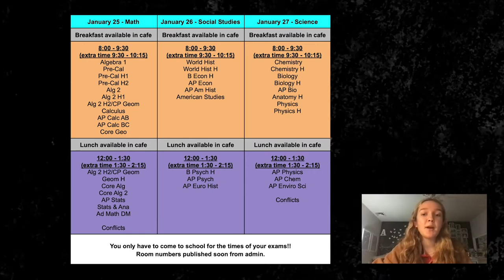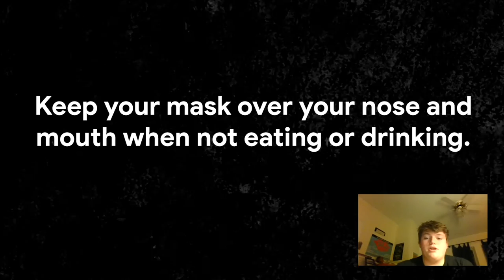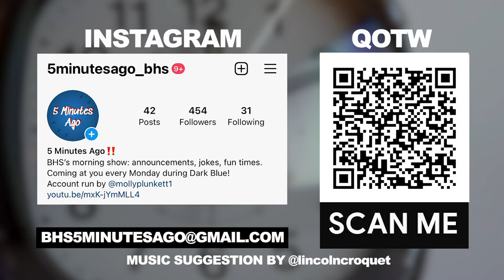5 Minutes Ago I January 10, 2022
Welcome back to another episode of 5 Minutes Ago, with guest hosts senior Erik Rosenmeier and a familiar junior Asa Rosenmeier! This week we have a brand new segment called Game Show in the Hall!
Midterm exams will begin on January 25th. You only have to be in school for your exams. Lunch will be available in the cafeteria during the exam break. Breakfast also will be served. Admin will share room numbers soon.
Takeshi and Misaki Tatsumi, were recently one of 10 winning teams in the NASA Space Apps Challenge Global Championship.  A total of 28,000 students from 162 countries participated in the competition.  Misaki and Takeshi are now invited to tour the NASA facilities in Florida and view a spacecraft launch in recognition of their accomplishments!

Just a few safety reminders: Outdoor seating options for lunch are available outside of the cafeteria/commons. Make sure to dress warmly.
Please keep your mask over your nose and mouth when not eating or drinking. Because Omicron spreads so easily, please wear a KN95 mask if possible. Also Spectators at games are limited to 2 guardians per student.

The annual Martin Luther King Jr. breakfast will be virtual this year. Rahsaan Hall, Director of the Racial Justice Program at American Civil Liberties Union of Massachusetts, will be the keynote speaker. Use this link to sign up

Sports:
Senior Liam Mitchell recently set two school records in the swim team’s meet against Arlington and Watertown. He swam the 50m freestyle in 22.6 seconds and the 100 breaststroke in 1:01.26. Way to go Liam and best of luck to the swim team throughout their season. To check out this week’s schedule, see below or on our instagram page.

Schedule:
1/10 Boys’ Swim Home @ Lexington 4:30 PM
1/10 Girls’ Hockey Home @ Waltham 5 PM
1/11 Girls’ Basketball Away @ Watertown 7 PM
1/11 Boys’ Basketball Home @ Watertown 7:30 PM
1/12 Boys’ Hockey Home @ Arlington 5 PM
1/12 Wrestling Away @ Arlington 6 PM
1/12 Girls’ Hockey Home @ Arlington 7 PM
1/14 Girls’ Basketball Away @ Lexington 5:15 PM
1/14 Boys’ Basketball Home @ Lexington 7 PM
1/15 Boys’ Hockey Home @ Woburn 2 PM
1/15 Girls’ Hockey Home @ Woburn 4 PM

Arts:
The Band, Chorus, and Orchestra programs will be hosting an 8th grade step-up event after school on Wednesday, January 19th. The 8th grade music students will take a tour of the performing arts wing and have a chance to play in side-by-side rehearsals with the High School Ensembles. The Tri-M Music Honor Society will be helping as volunteers to run the event as we welcome our future musicians of BHS!

QUESTION OF THE WEEK: This week we want to know if you prefer to have a snow day or one less school day at the end of the year?